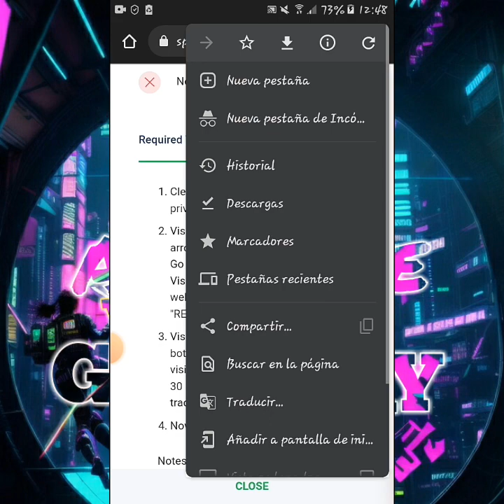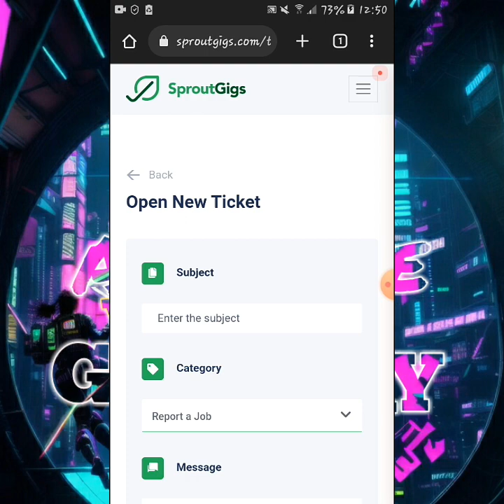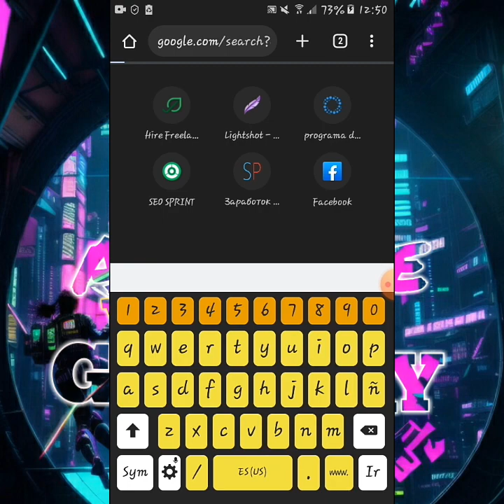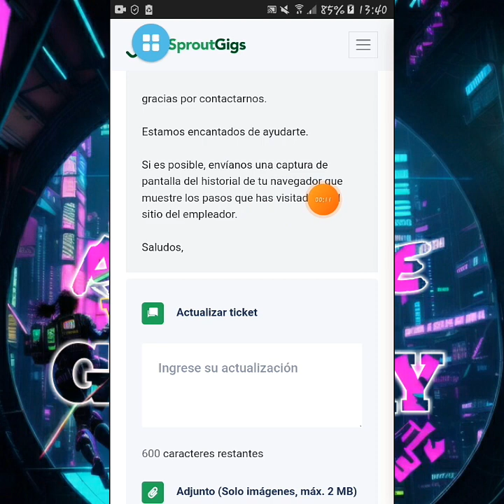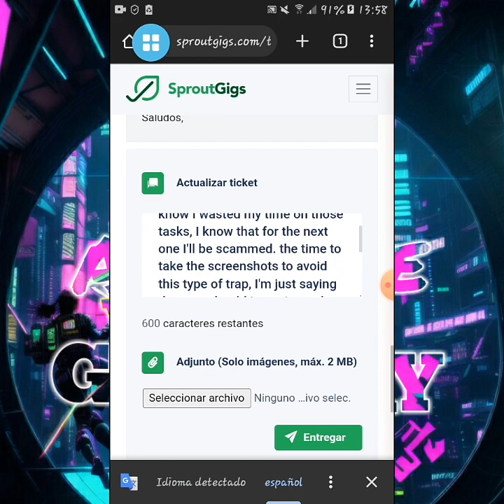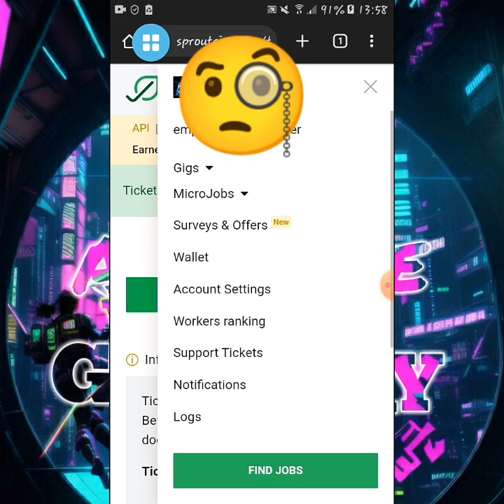Sprout Gigs!! Solución 😡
sproutgigs es una plataforma con la cual ganamos dinero por hacer pequeños trabajos por Internet es una página que no nesecitas exerencia.
COMO ganar dinero tiene muchas forma de generar ingreso sin experiencia ya que a pasar de los días tu mismo vas APRENDIENDO  a trabajar y amar el trabajo❤

RECUERDA TODAS NUESTRA GANANCIA SON SIN INVERSIÓN LE PONEMOS 👉❤
A LO QUE HACEMOS❤💹
HUMILDEMENTE 🙂 GENTE